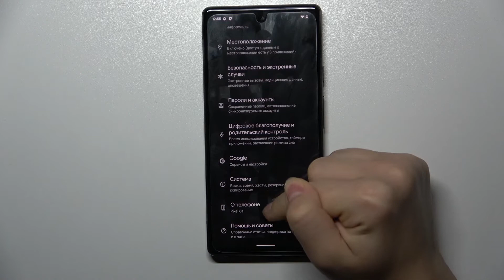Как сделать сброс настроек на Pixel 6A / Восстановление заводских настроек на Pixel 6A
Добро пожаловать на канал HardReset.Info! Сегодня мы покажем, как на устройстве Pixel 6A  сделать сброс настроек до заводских. Если вы хотит сделать мягкий сброс всех настроек вашего Pixel 6A , то это можно сделать через приложение настройки. Для того, чтобы сбросить все настройки до заводских на Pixel 6A , внимательно посмотрите наше видео.

Как скинуть все настройки на Pixel 6A ? Как сделать сброс всех настроек на Pixel 6A ? Как сбросить настройки до заводских на Pixel 6A ? Как удалить все настройки через приложение настройки на Pixel 6A ?